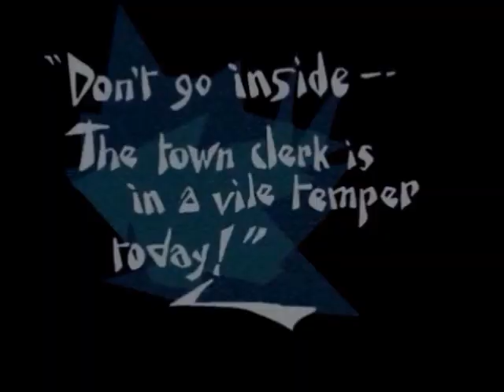Mushroomhead Sun Doesn't Rise Left Minus Right Audio Channel Mix US Enclosure Company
Mushroomhead   Sun Doesn't Rise    Cleveland   Left Minus Right Audio Channel Mix  Difference Audio Signal  US Enclosure Company